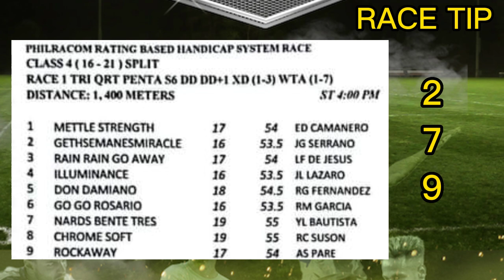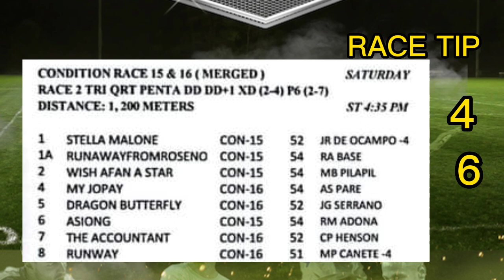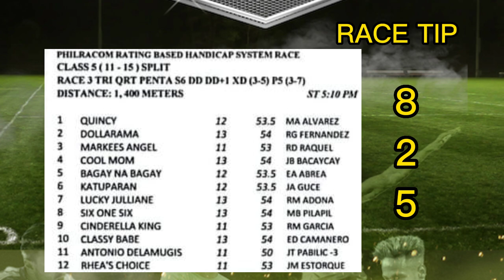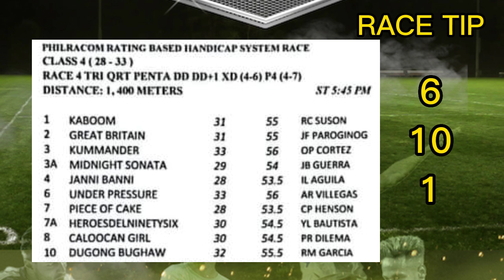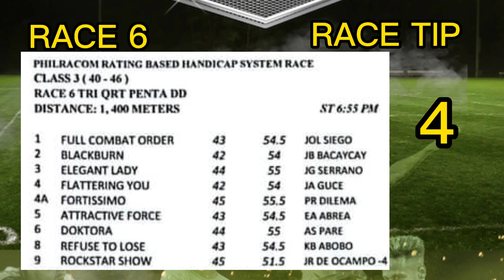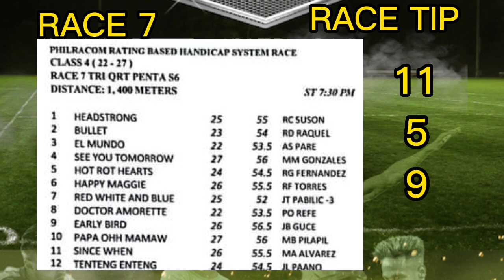METRO TURF - RACE TIPS/GUIDE/ RACES 1-7/OCT. 29, 2022/4:OOPM BY MANG KELO'S TV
Witness the thrilling races from Metro Manila Turf Club, Inc. Malvar, Batangas Saturday with 7 races schedule Oct. 29, 2022 with:
    - Race tips, guide and analysis.
    - Line-up of races.

NOTE:  The race tips are base on my own observation and  analysis of past and latest  performances of entries, it just serve as guide only in the selection process and the player own choices are still the once to be followed on the onset of the race.